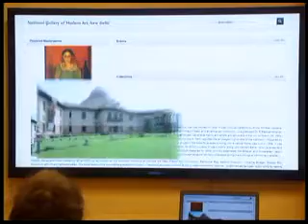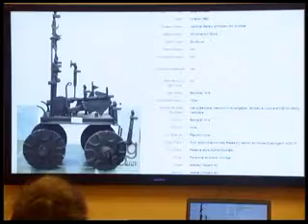National Portal for Museums launched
Shripad Naik, Minister of State (Independent Charge) Culture and Tourism launched the National Portal for Museums in a brief but impressive function held in Shastri Bhawan, New Delhi.

The Ministry of Culture has decided to digitize the collections of all the Museums under its control as well as the Archaeological Survey of India (ASI).